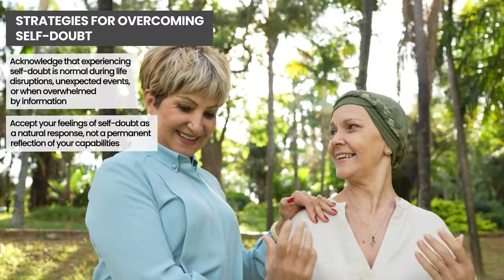How to Cope With Self-Doubt During Breast Cancer and its Treatment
Breast cancer and its treatment can often bring about feelings of self-doubt and impact one's self-image. In this empowering video, Dr. Jennifer Griggs addresses the common reasons why individuals may experience self-doubt during their breast cancer journey. Dr. Griggs offers expert insights and practical strategies to help rebuild confidence and enhance self-image amid breast cancer treatment.